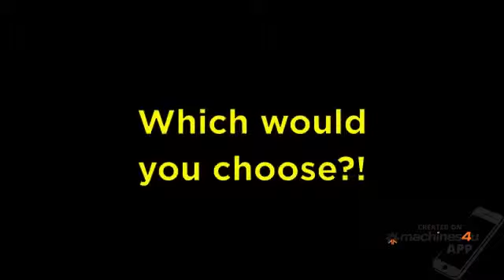REMU SCREENING BUCKET - EE4290 HD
NEW to Australia the REMU Screening Buckets are designed to classify and separate materials making them the next generation of waste screening buckets. Remu screening buckets are a multifunctional tool that screen, crush and sort wet and dry materials. They can also achieve the a perfect mixture of different materials such as sand, top soil, compost, fertilizers etc.
Prepping topsoil for landscapi